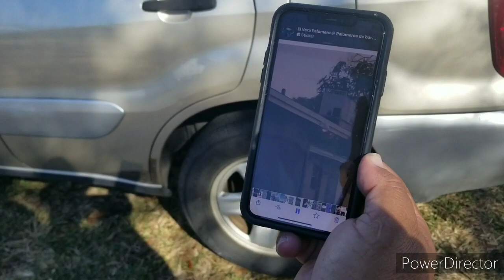Cepillo de Eduardo Luyano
Palomiando con los amigos de Eurika. "al frio y a los halcones les damos pescozones"... Eduardo palomea full time.